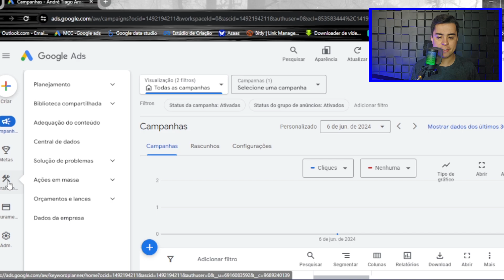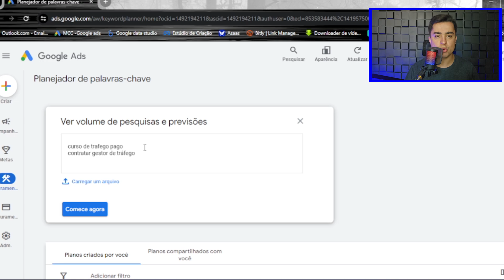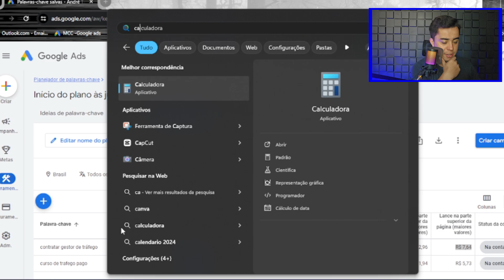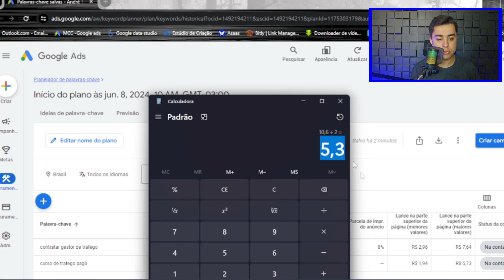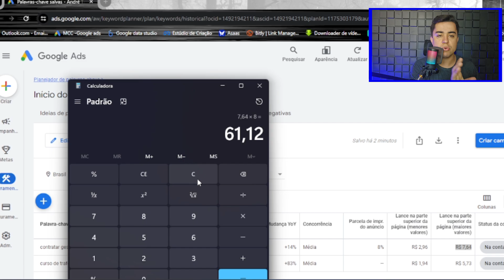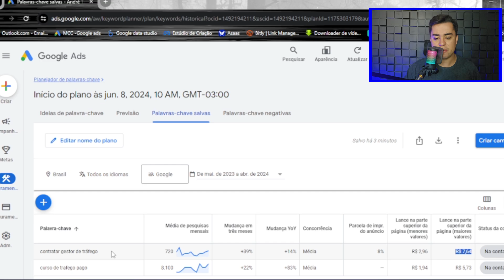APRENDA COMO SABER O VALOR DO CLIQUE NO GOOGLE ADS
📲  Me siga no instagram: @andretiago.mkt

Assista também 🔻

🔍 APRENDA COMO SABER O VALOR DO CLIQUE NO GOOGLE ADS | Guia Completo para Anunciantes! 🔍

Está começando no mundo dos anúncios pagos e não sabe como saber o valor do clique no Google Ads? Quer otimizar seus investimentos e garantir que cada centavo investido traga o máximo retorno? Então, este vídeo é para você!

Neste tutorial, vamos te mostrar passo a passo como entender e calcular o custo do clique no Google Ads, uma métrica essencial para qualquer campanha bem-sucedida. Você aprenderá a utilizar o planejador de palavra chave Google Ads para encontrar as melhores palavras-chave e entender como o custo da palavra chave pode impactar sua estratégia.

Além disso, vamos explorar como descobrir o valor de primeira página Google Ads, garantindo que seus anúncios apareçam nas posições mais desejadas. Também ensinaremos como alterar o valor do clique no Google Ads e ajustar suas ofertas conforme necessário para maximizar o impacto de suas campanhas.

Se você já tentou anunciar e ficou confuso com os números, ou se simplesmente quer dominar o processo de alterar o clique no Google Ads, este vídeo vai te guiar por todas as etapas. Aprenda a definir suas estratégias, otimizar seus custos e finalmente entender como saber valor do clique Google Ads de maneira simples e eficaz.

Não perca essa oportunidade de transformar suas campanhas e aumentar seus resultados. Assista agora e comece a anunciar no Google Ads como um profissional!

🎥 Capítulos do Vídeo:
0:00 Introdução
1:30 Por que é importante saber o custo do clique?
3:45 Usando o planejador de palavra chave Google Ads
7:20 Como descobrir o valor de primeira página Google Ads
10:10 Estratégias para alterar o valor do clique no Google Ads
13:50 Dicas para otimizar suas campanhas
16:30 Conclusão e Próximos Passos

🌟 Gostou do vídeo? Deixe seu comentário e compartilhe suas experiências com o Google Ads!

André Tiago Amaral 😉